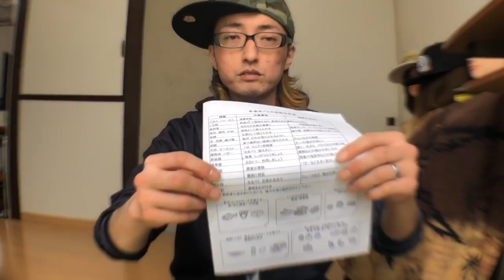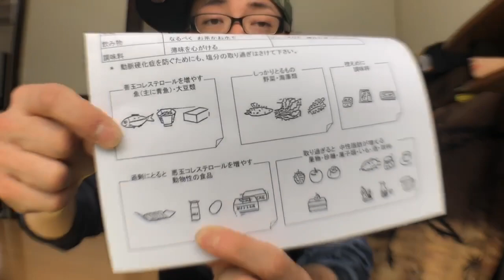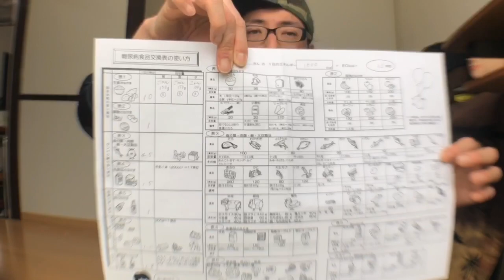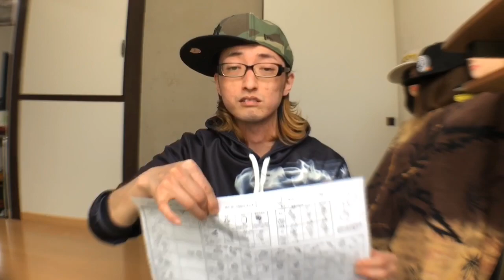Day 619 飲み過ぎが原因【 白血病 闘病生活 ブログ やっすー 】 Leukemia patient Japanese studying Osaka dialect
▼▼▼▼使用機材▼▼▼